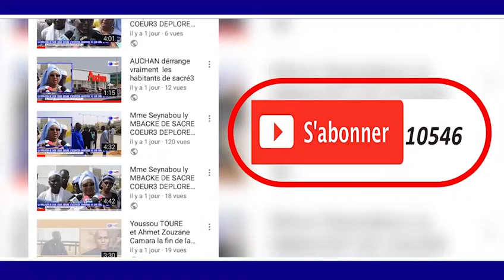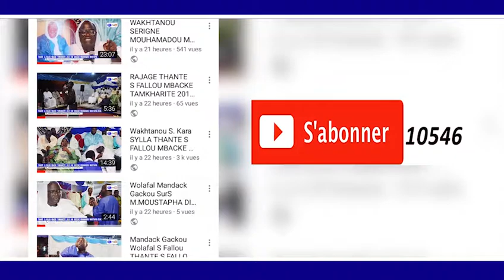JOURNÈE CULTURELLE MAME CHEIKH ISSA DIENE LE 10 MARS 2019 AU CICES